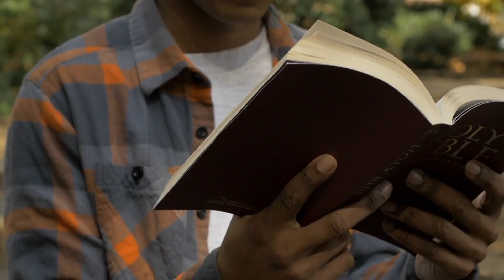Do You Feel As If You Are Trapped Inside A Storm Of Events? 📚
"Into The Storm" by Jamale Ellison

Stories that capture life. Welcome to Born In War Films.